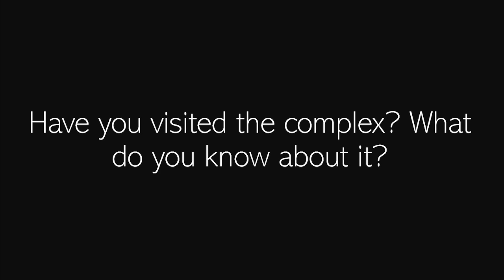Musa Alami's Al-Mashru': Dr Khaldun Bshara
Dr. Khaldun Bshara (PhD. in Socio-cultural Anthropology) is an architect, restorer, and anthropologist. He is currently an assistant professor at the Department of Social and Behavioral Sciences at Birzeit University. He also serves as an advisor and the monograph series editor at Riwaq Centre, Ramallah, where he has worked since 1994 in documenting, protecting, and restoring built Palestinian heritage. He received his B.Sc. in Architectural Engineering from Birzeit University (1996) and his MA in Conservation from the Catholic University of Leuven, Belgium (2000). Interested in refugees, space, and memory, he joined the University of California, Irvine, where he obtained an MA in Anthropology in 2009 and his Ph.D. in 2012.